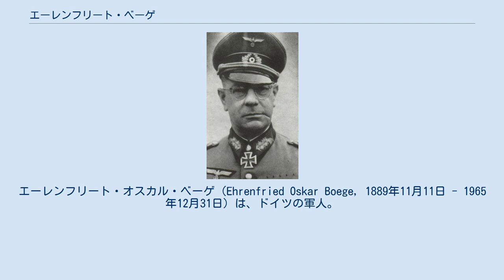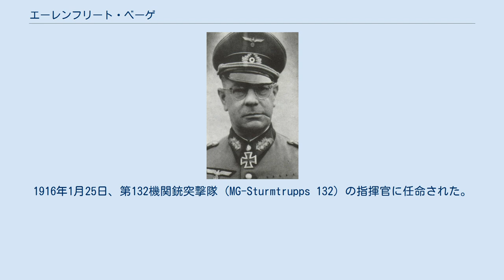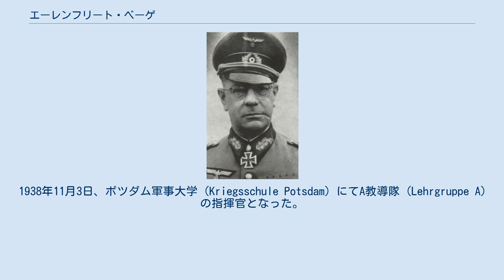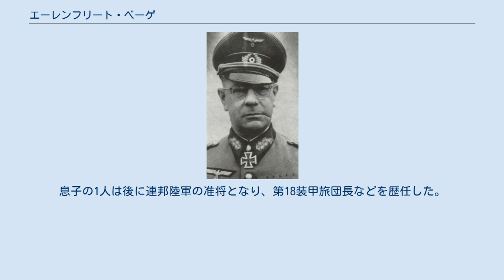エーレンフリート・ベーゲ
エーレンフリート・オスカル・ベーゲ（Ehrenfried Oskar Boege, 1889年11月11日 - 1965年12月31日）は、ドイツの軍人。
最終階級は歩兵大将 (General der Infanterie)。
第二次世界大戦中、第18軍司令官などを歴任した。
 プロイセン王国のポーゼン州オストロヴォ（現ポーランド領オストルフ・ヴィエルコポルスキ）に生まれ、1903年3月にポーゼンのマリエン・ギムナジウムにてアビトゥーア試験に合格した後、ミュンヘン大学及びグライフスヴァルト大学にて法学 (Rechtswissenschaft) 及び財務経理 (Kameralistik) を学んだ。
グライフスヴァルト大学時代は学生結社「グライフスヴァルダー・ブルシェンシャフト・ルギア」(Greifswalder Burschenschaft Rugia) のメンバーだった。
1911年夏からはケーニヒスベルク大学に移ったが、1912年末までに軍人になる決意を固めた。
 1913年9月12日、コーセルにて第3上シレジア第62歩兵連隊 (3. Oberschlesisches Infanterie-Regiment Nr. 62) に入隊した。
1914年5月、エンゲルス/ラインラントの軍事学校に入学。
第一次世界大戦が勃発すると中尉に昇進し、同連隊において小隊長 (Zugführer) に任命された。
1916年1月25日、第132機関銃突撃隊 (MG-Sturmtrupps 132) の指揮官に任命された。
その後、第38予備歩兵旅団 (38. Reserve-Infanterie-Brigade) の副官 (Adjutant) として終戦を迎えた。
 1919年から1920年にかけては上シレジア国境警備隊 (Oberschlesischen Grenzschutz) に所属し、オーベルグローガウ及びブリークにて勤務した。
1921年1月1日、ヴァイマル共和国軍に復帰。
当初メルンの第6歩兵連隊に送られ、まもなく指揮官補研修 (Führergehilfenausbildung) を受けた後、第2師団付参謀に任命された。
1922年10月1日、シュフィドニツの第7（プロイセン）歩兵連隊 (7. (Preußisches) Infanterie-Regiment) 第3中隊長に、1929年3月12日には同連隊の第12中隊長となった。
1932年10月1日からはドレスデン歩兵学校 (Infanterieschule Dresden) の教官を務め、1936年10月6日にはグリヴィツェの第84歩兵連隊第3大隊長に任命された。
1938年11月3日、ポツダム軍事大学 (Kriegsschule Potsdam) にてA教導隊 (Lehrgruppe A) の指揮官となった。
 1938年8月26日、アドルフ・ヒトラーの軍事参謀に任命され、第二次世界大戦の勃発後も総統大本営副司令官としてヒトラーの近くに残された。
ポーランド戦役後の1939年12月1日、ノイハマーに駐屯していた第161歩兵連隊の指揮を引き継ぎ、シレジアのゴルトベルクやオイペン、サン・クエンチンやブールジュなどを転戦した。
 1940年7月13日に第7歩兵連隊長となり、1941年6月には東部戦線メーメル川付近で発生したスモレンスク包囲戦に参加。
その後もヴャジマ及びブリャンスクの戦い、モスクワの戦いなどの激戦に参加した。
1941年12月1日から1942年2月10日にかけて、第252歩兵師団長や第197歩兵師団長などを歴任。
1943年11月5日、待命指揮官 (Führerreserve) に編入され、デーベリッツにて指揮将官研修 (Lehrgang für Kommandierende Generale) を受けた。
 1944年2月1日、第41装甲軍団の軍団長に任命され、1944年3月25日からナルヴァ、エルゲリ、ドヴィンスクを転戦した。
1944年9月5日、第18軍司令官に任命され、その後はクールラントにおける5つの戦いに参加した。
1945年5月5日、ソ連赤軍の捕虜となり、強制労働25年間の判決を受けた。
ヴォイコヴォ、ヴォログダ、ヴォルクタ、アスベスト市などの収容所に収監された。
 1955年10月の特赦によって帰国を果たし、そ...